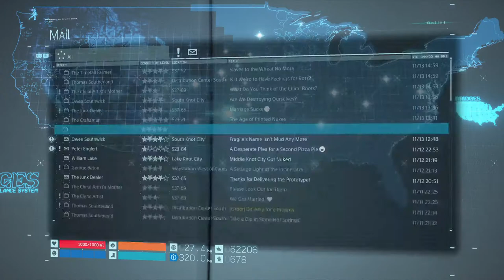DEATH STRANDING Walkthrough GamePlay - INTRO (FULL GAME EPISODE 4) by Norman Yousuf